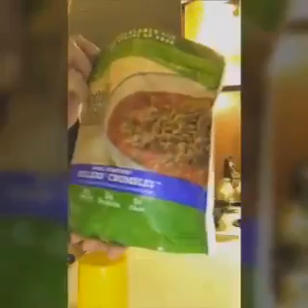Cooking With Crocker: Meat-Free Crumble wraps